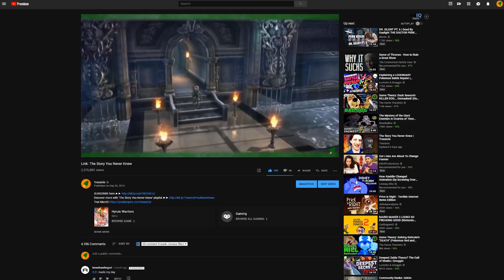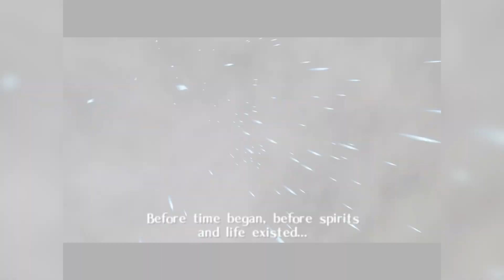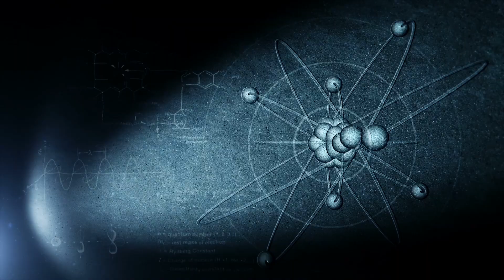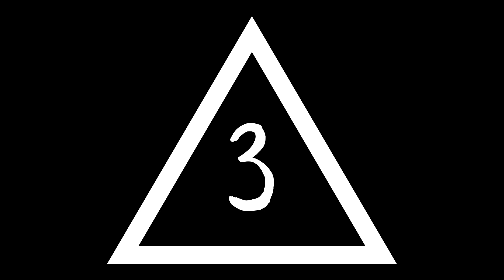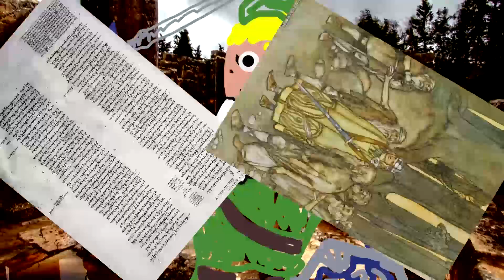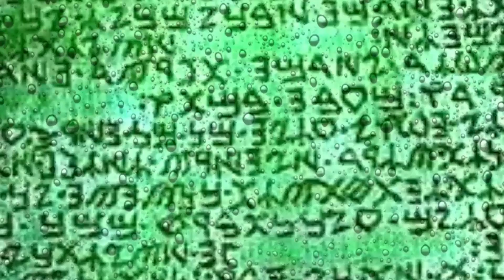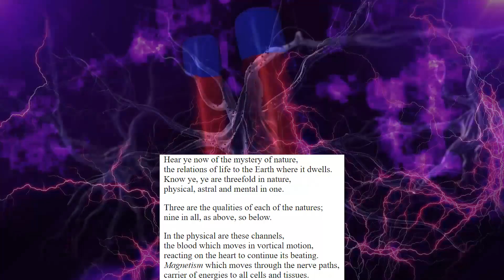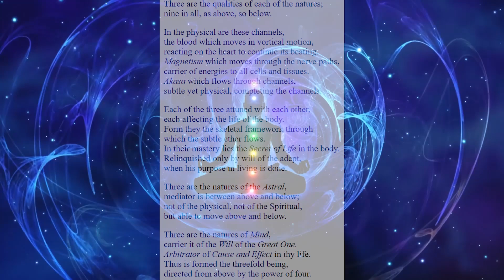The Triforce: The Story You Never Knew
Install Raid for Free! IOS ANDROID
Start with💰50K silver and join the Special Launch Tournament for a chance to win prizes.

The Triforce, the golden chalice of the Legend of Zelda series. You rarely hear people talk about it much, it kind of just seems like your typical "goal." However, if you look a little deeper you'll find something more. SOMETHING MUCH MORE. So join Grant as he deep dives into this triangle of triangles and recites to you the story of the Triforce. The Story You Never Knew.

The Triforce: The Story You Never Knew | Legend of Zelda